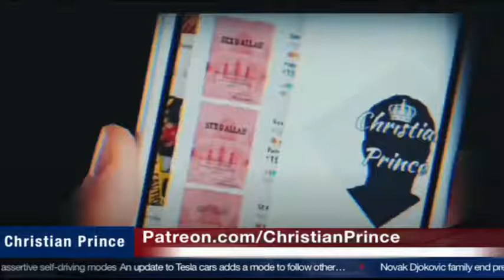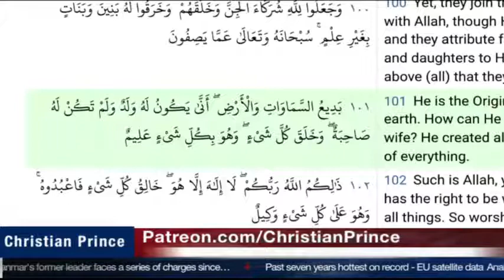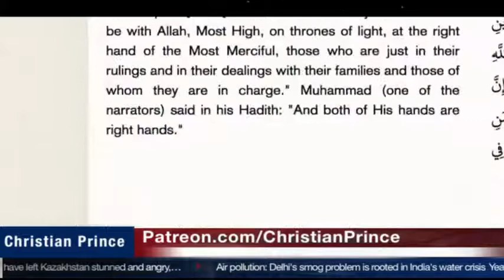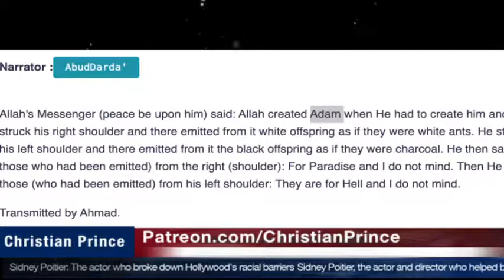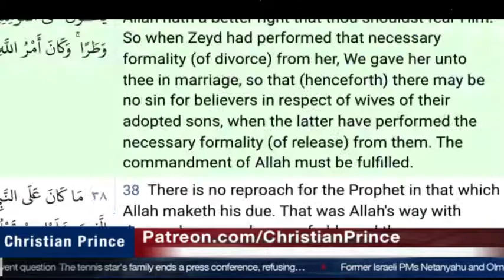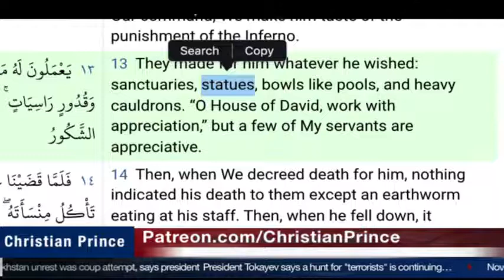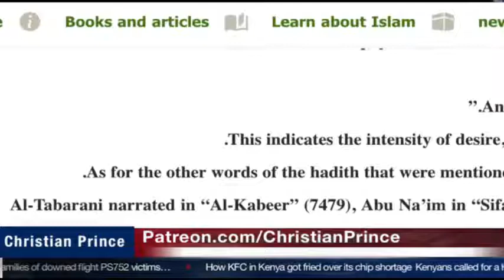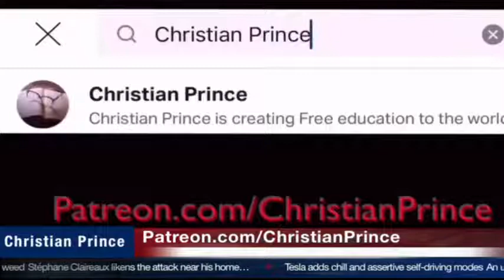Christian Prince - It is Befitting for God to have a Son!